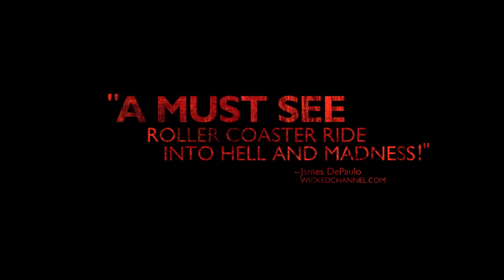Blood Punch (2014) | Trailer | Milo Cawthorne | Olivia Tennet | David Whaley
A young man is lured into a dangerous love triangle that begins to take a series of shocking and grisly supernatural turns.

Director: Madellaine Paxson,
Writer: Eddie Guzelian
Stars: Milo Cawthorne, Olivia Tennet, David Whaley